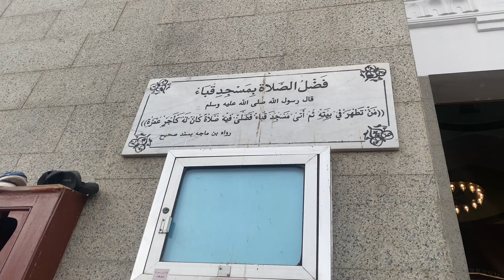Madina Munawara || Madina Ki Zayaraat || Pyari Maryam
✨Madina Munawara
✨Madina Ki Zyaraat
✨ Shukar ALHamdulilah